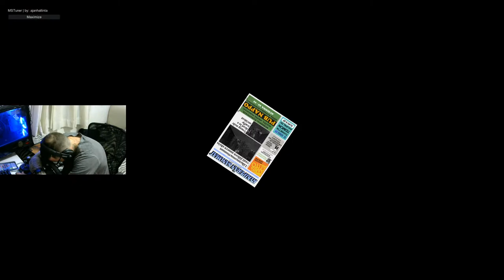My Summer Car 11fui inventar "mods" olha ai oq deu! não contente fui monta o satsuma 4º video dia